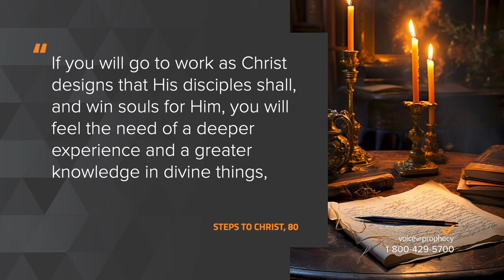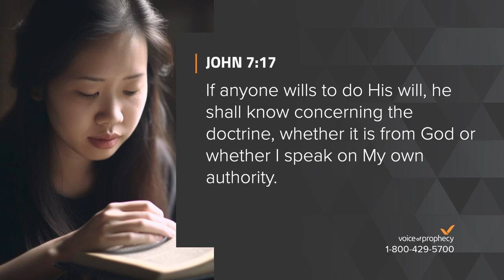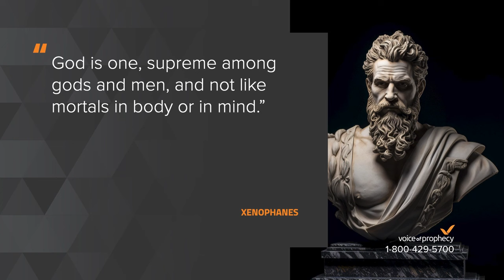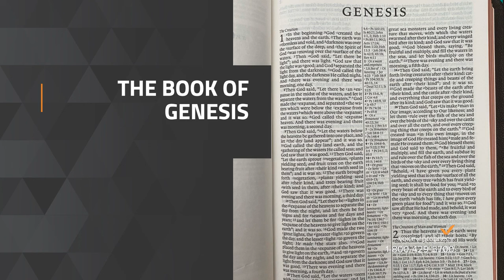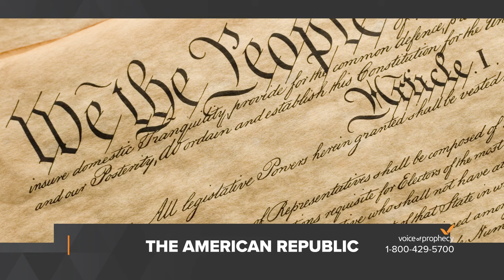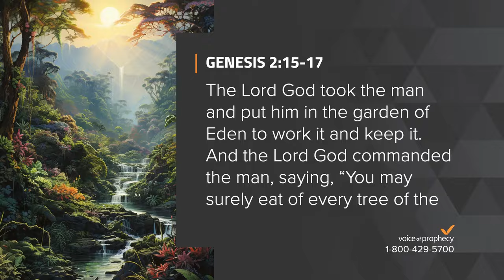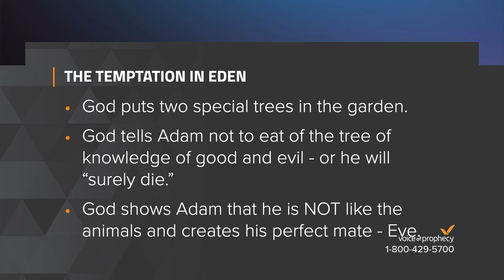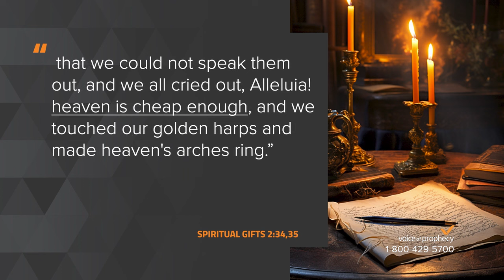VOP 2023 Sponsorship Connections Almost Home Shawn Boonstra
Almost Home
Shawn Boonstra
What is the church for?
What is our purpose in church?